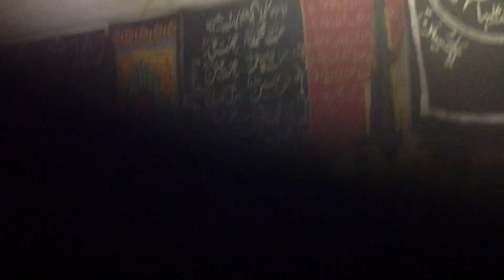shadat fatima zahra matamdari 2013 carpi italy syed wajahat ali syed shujat ali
3jamadi ul sani shadat bibi fatima zahra 2013 carpi italy nohakhaen  syed wajahat ali syed shujat ali abbas syed toqeer hassan syed zulfiqar imamia macereta italy . matami sangat saday abbas carpi italy